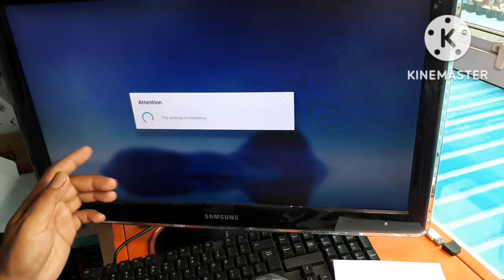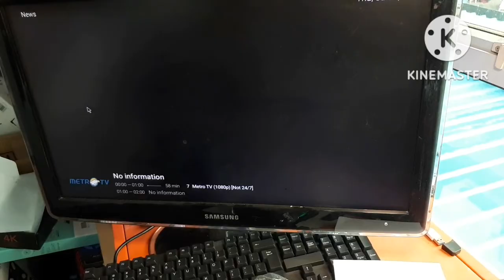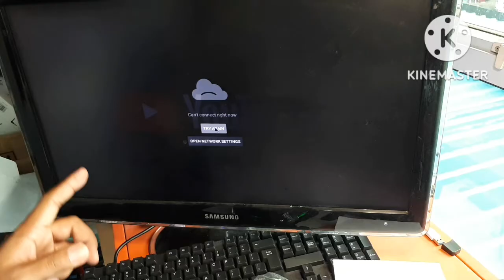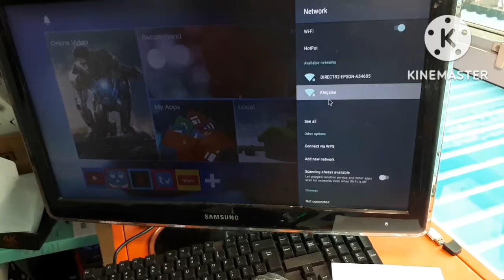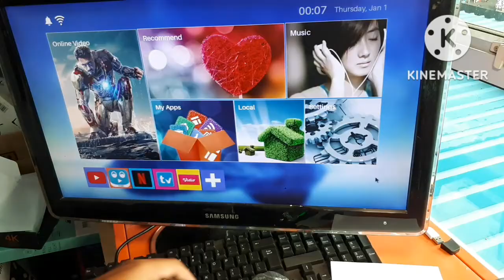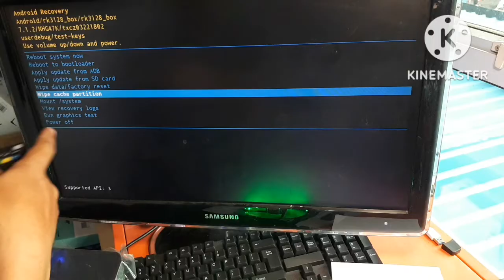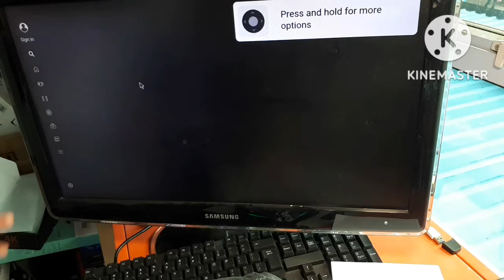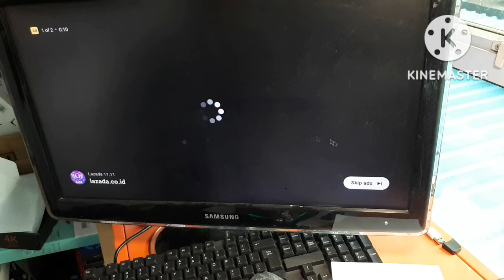CARA MENGATASI TV BOX ANDROID KONEKSI WIFI BERMASALAH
cara memperbaiki tv box android tidak bisa buka youtube